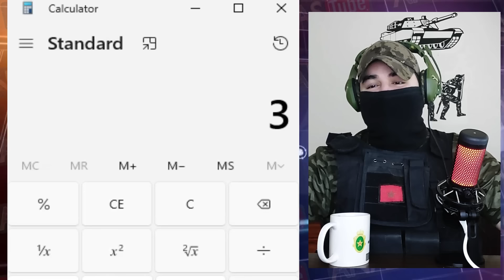فضيحة وزير السياحة الجزائري يصرح بأن الجزائر استقبلت 300 مليون سائح